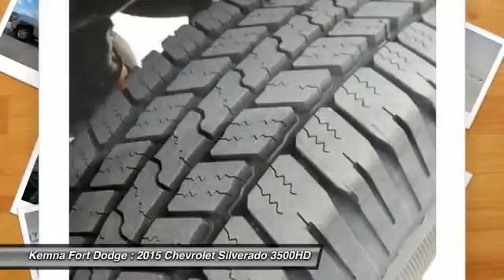2015 Chevrolet Silverado 3500HD Fort Dodge IA 5043F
Kemna Auto Group Located in Fort Dodge, IA. New & Used Chevrolet, Buick, GMC, Cadillac, Chrysler, Dodge, Jeep and Ram Dealer.

Kemna Auto | Fort Dodge Chevy Buick GMC Dealer | New Used Cars | used car dealers iowa, used car dealers minnesota, iowa car dealers, minnesota car dealers
2015 Chevrolet Silverado 3500HD LT - $56170

brbrSet down the mouse because this 2015 Chevrolet Silverado 3500HD is the truck you've been searching for. It is nicely equipped. This fantastic Chevrolet is one of the most sought after used vehicles on the market because it NEVER lets owners down. You can Count on Kemna Fort Dodge to deliver GM excellence in a fun relaxed environment.      Stop in and give us chance to earn your business.  With all of your choices to buy in Ames, Fort Dodge, Webster City, Carroll, see how easy buying your New Chevrolet, Buick, or GMC can be.  We are here to help you. KEMNA of FORT DODGE!!